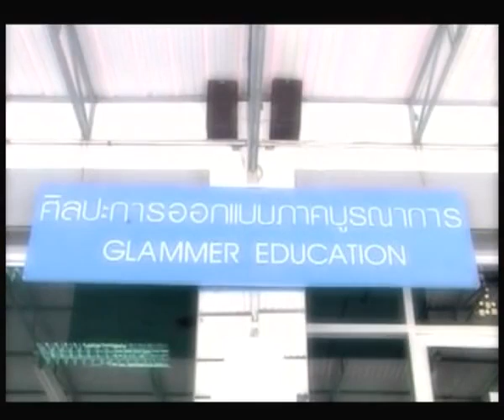GLAMMER (โรงเรียนเสริมสวยแกลมเมอร์)ซอยผมเลเยอร์ LAYER โดย อ เอกรินทร์ part3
GLAMMER education โรงเรียนศูนย์การศึกษาศิลปะความงามนานาชาติ